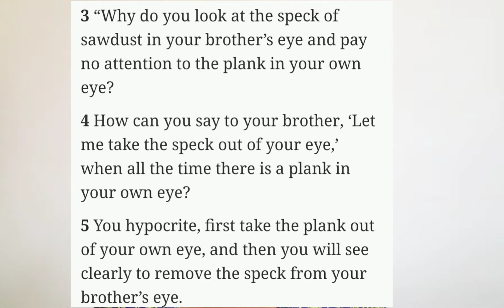Narcissists and Projection.